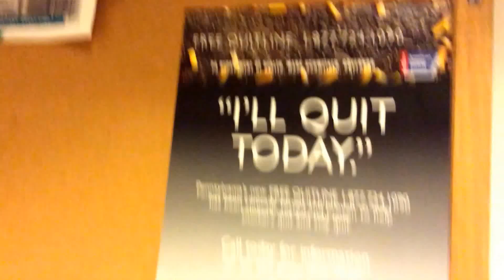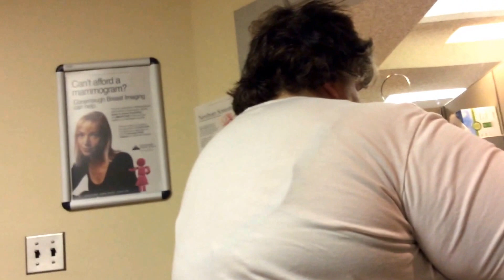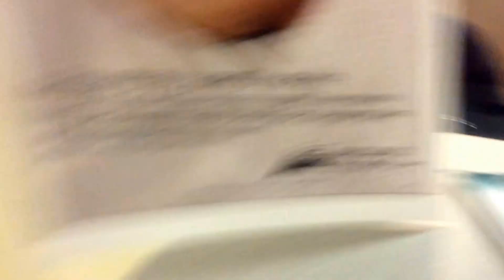Vlog - Tubal Ligation - PRE OP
I AM SORRY ABOUT MY SHAKING CAMERA! I was using my iPad Air, which doesn't and probably never will have a good camera haha.

- This is a vlog or, "Follow Me Around" video of my pre op appointments for my upcoming surgery, Tubal Ligation. If you want most of the details, fast forward to about three minutes before the end. The rest is just, well, following me around near our hospital.

So please, give me a break! First vlog, first time filming with my iPad Air haha!